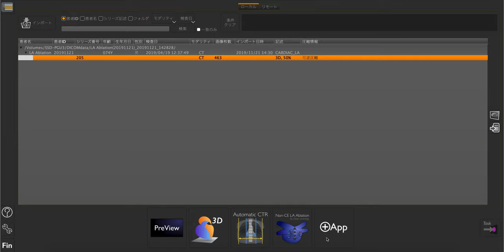Creation of left atrial 3D image for catheter ablation treating arrhythmia created by DeepLearning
We prepared 100 examples of teacher data and studied them for three weeks. It would be more accurate if you could get a more expensive GPU.